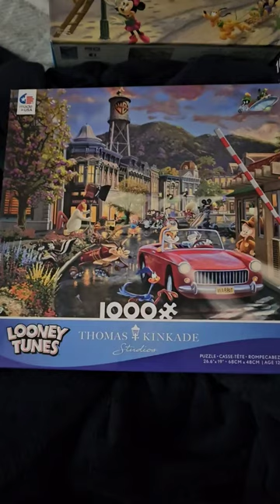1000piecesjigsawpuzzle puzzle newpuzzle puzzlelover jigsawpuzzle